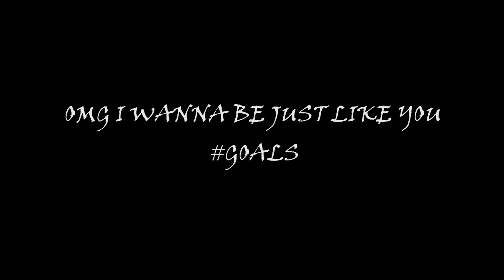Bobby's Ultimate MineCraft Song Collection Extreme Stream Week!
MARCH 13th-17th, 6:30PM to 1AM CST, CENTRAL STANDARD TIME.

STREAMING ON TWITCH, production of 5 TOTAL SONGS for the Ultimate MineCraft Song Collection.

Bring your friends!

I plan on doing 1 song per day. SONGS TBA!

BE THERE, MY FRIENDS!